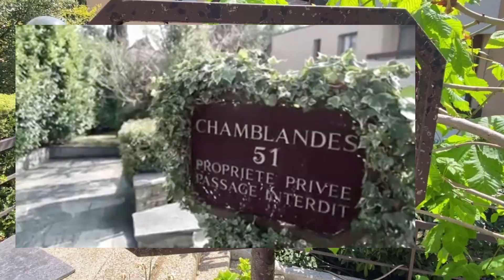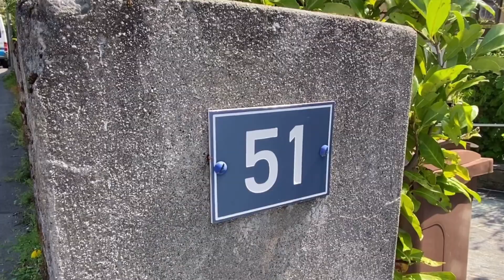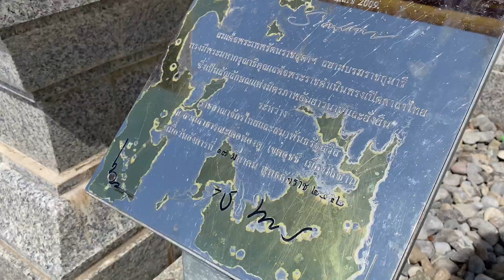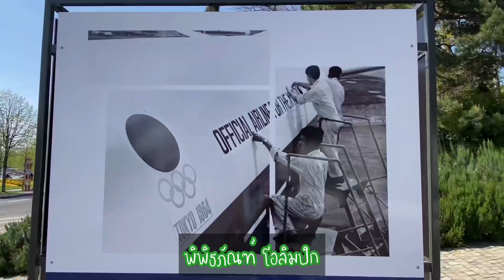ตามรอยในหลวง ร.9 ณ เมืองโลซาน 🇨🇭ในแบบฉบับของ SwissSweet กรี๊ดกร๊าด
... แม้วต้องขออภัยก่อนเลยสำหรับท่านที่มีข้อมูลมากกว่าแม้วนะคะ อย่างที่แม้วได้เกริ่นในคลิปแล้วว่าแม้วไม่ได้เป็นผู้มีความรู้ลึกซึ้ง หรือเป็นผู้เชี่ยวชาญทางประวัติศาสตร์แต่อย่างใด แม้วเพียงแต่ทำคลิปนี้ขึ้นเพื่อตอบแทนหลายๆท่านที่ติดตามและเสนอว่าอยากให้แม้วพามาตามรอยของพระองค์ท่าน และวันนี้แม้วก็ได้นำเสนอผ่านมุมมองของ SwissSweet กรี๊ดกร๊าดแล้วนะคะ 🥰🙏🏻🥰

... ขอให้ผู้ที่จะแสดงความคิดเห็นในทุกๆด้าน แสดงออกด้วยความสุภาพด้วยนะคะ

📣📣 ... สามารถติดตามแม้วกันได้อีก 2 ช่องทางนะคะ ขอบคุณมากๆค่ะ  🥰🙏🏻🙏🏻